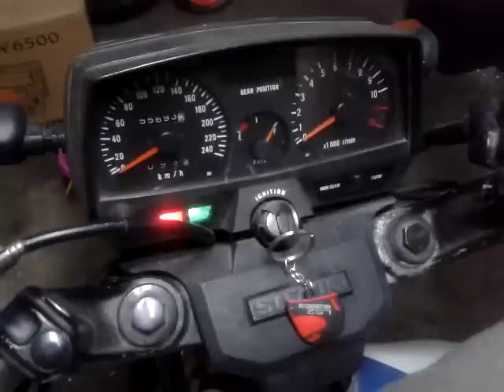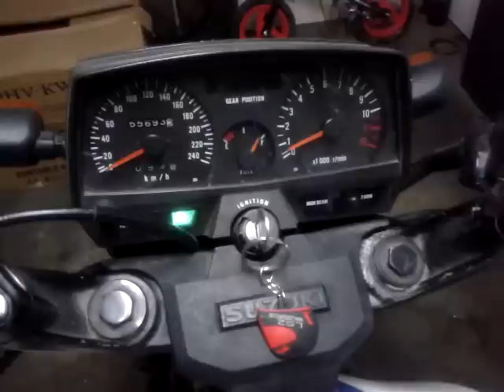Suzuki GSX 550 ef - first run after winter.